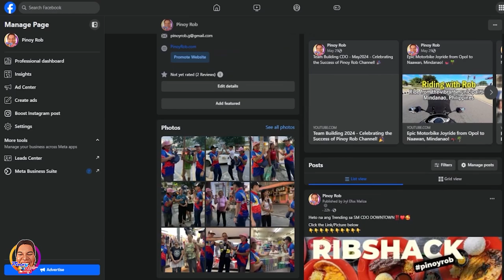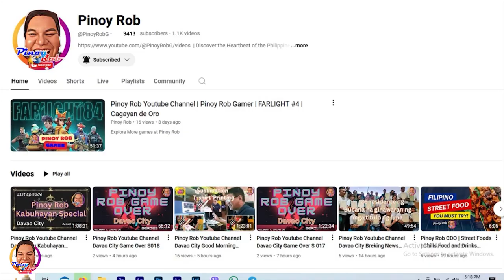Pinoy Rob | CDO Fitness | Globebal Ball Club 10